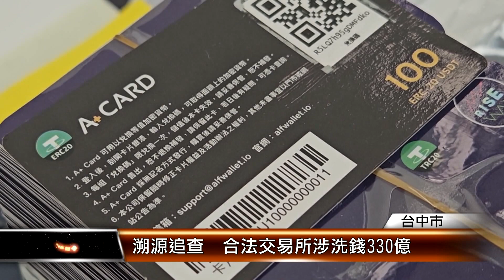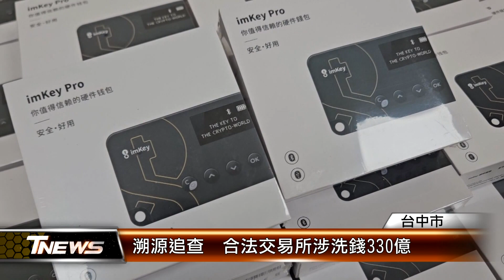溯源追查 合法交易所涉洗錢330億 │T-NEWS聯播網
合法虛擬貨幣與詐騙集團勾結，台中市警察局刑警大隊，前年偵破虛擬貨幣詐欺集團後，溯源追查發現合法「ACE王牌交易所」與詐騙集團勾結，販賣垃圾幣，不法所得非法金流，高達新台幣330億。